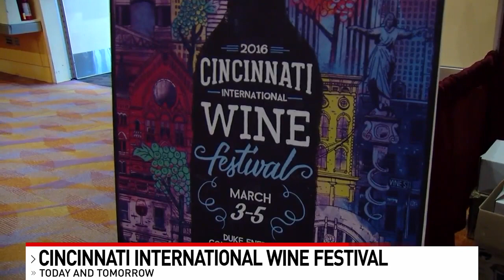Choose from hundreds of wines to sample at Cincinnati International Wine Festival